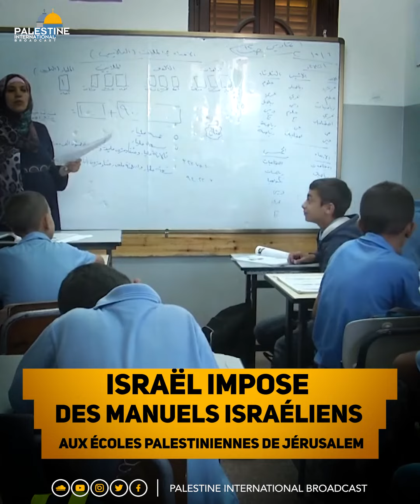Judaïsation israélienne des programmes palestiniens à Jérusalem